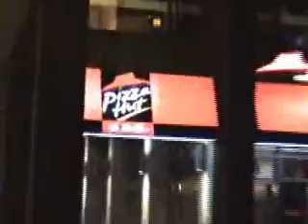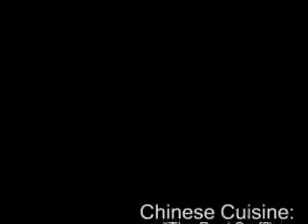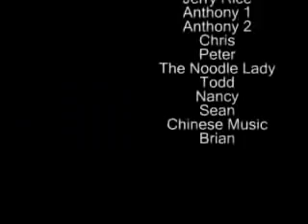China 2006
A little video about my trip to China for a business class at APU.